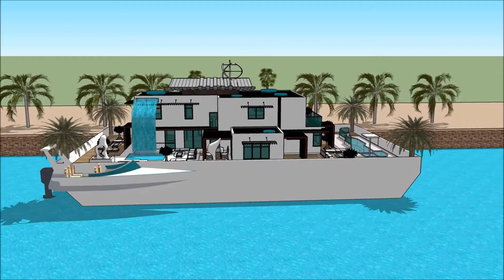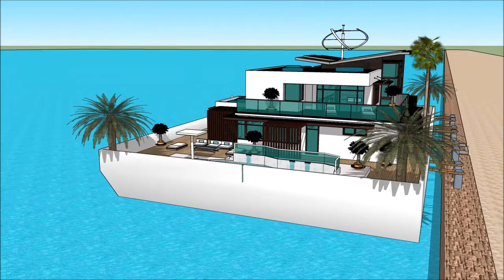tej yaam num qauv tsim vaj tsev lub tsev nyob cuab yeej Sketchup tsev zoo nkauj kos duab dej tsev kw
The floating house villa houseboatzania launching an innovative high-end luxury yacht floating house villa mansion home design potentially as a display of exhibition of the tej yaam num qauv tsim vaj tsev lub tsev nyob cuab yeej Sketchup tsev zoo nkauj kos duab dej tsev kw.

The collection of the Floating house villa houseboatzania concept of tej yaam num qauv tsim vaj tsev lub tsev nyob cuab yeej Sketchup tsev zoo nkauj kos duab dej tsev kw consists of high luxury and architectural art pieces in minimalism combined with living on the waterfront of the harbour.

The floating house villa mansion yacht design has the basis to sustain living with high standards and contemporary structural design - tej yaam num qauv tsim vaj tsev lub tsev nyob cuab yeej Sketchup tsev zoo nkauj kos duab dej tsev kw with numerous of prospects for excessive living and celebrating the desire of life worldwide: